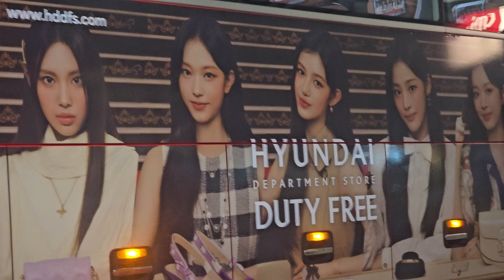NewJeans Airport Bus